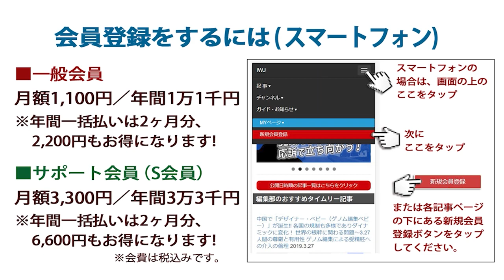3月開始の不特定多数へのPCR検査は「まだそこまでは決まっていない」!? 日本でできない理由は!? 田村憲久 厚生労働大臣 定例会見 2021.1.12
収録日 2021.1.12 IWJ Webサイトでの全編動画ご視聴はこちら